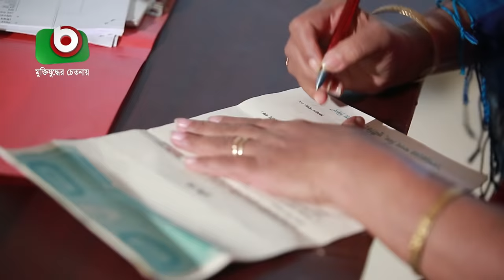হাসির নতুন নাটক - কমেডি ৪২০ | Natok Comedy 420 EP 356 | AKM Hasan, Tania Brishty - Serial Drama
গল্প ভাবনা: টিপু আলম
রচনা: আকাশ রঞ্জন
পরিচালনা: ফরিদুল হাসান

অভিনয়:  মীর সাব্বির, সিদ্দিক,  চিত্রলেখা গুহ, আলভী, জামিল হোসাইন,  আমিরুল, মনিরা মিঠু, আ খ ম হাসান, নওশীন,  ফারুক আহমেদ, অহনা, ম ম মোর্শেদ, হুমায়রা হিমু, কাজী উজ্জল, কচি খন্দকার, আমীন আজাদ, রুমানা, স্বপন, সানজিদা, শিমুল, চমক তারা, হাফিজ, কবির, টুটুল, সঞ্জীব, সফিক খান, সবুজ, অলিউল, আইরিন, নীলা।

Story: Tipu Alam
Writer: Akash Ranjan
Director: Faridul Hasan

Cast: Mir Sabbir, Ahona, Siddikur Rahman, Chitrolekha Guho, Alvi, Jamil Hossain, Amirul, Manira Mithu, AKM Hasan, Nawshin, Faruk Ahmed, MM Morshed, Humayra Himu, Kazi Ujjal, Kochi Khondokar, Amin Azad, Rumana Shorna, Tarik Sopon, Sanjida Tanmoy, Sujat Shimul, Chomok Tara, Hime Hafiz, Kabir Tithi, Tutul,  Sofiq Khan Dilu, Al Amin, Sanjida Koyel, Oliul, Irin, Nila, Tania Brishty, Moushumi Hamid.